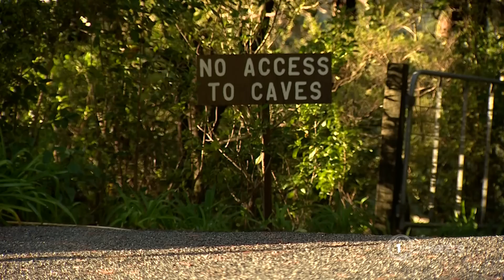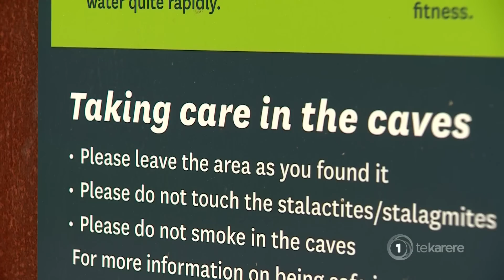Body found near Abbey Caves confirmed to be missing student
A rāhui has been placed on Kiore Oreore, Whangārei following the discovery of a body near the area late last night. Hapū of Whangārei say it’s a significant burial site for Māori, and that if proper tikanga processes were followed, the tragedy could have been avoided.